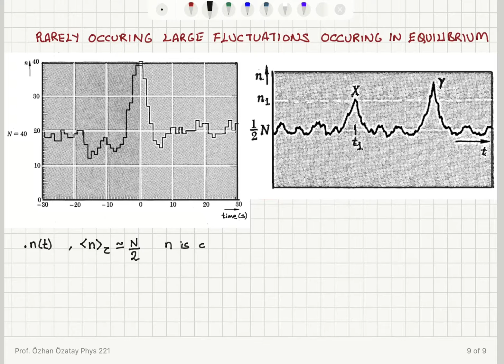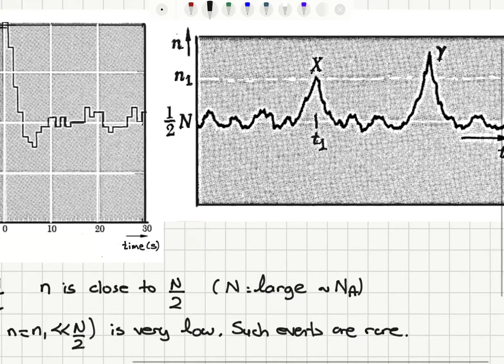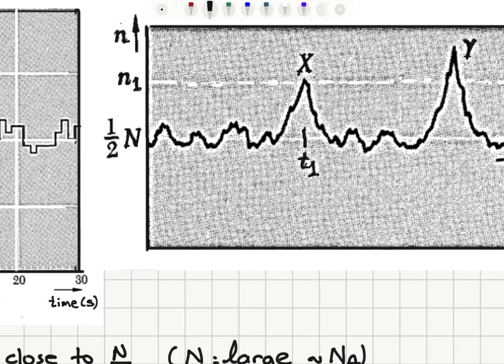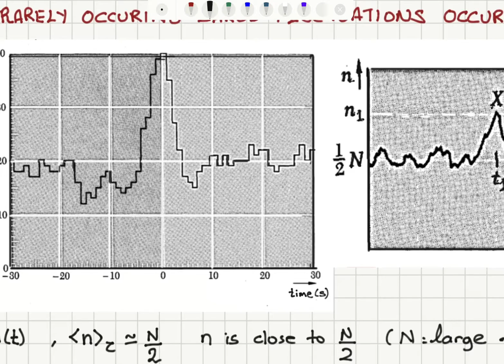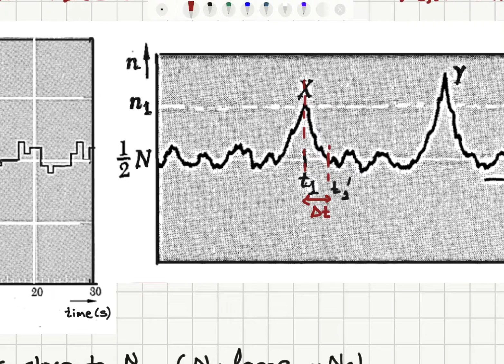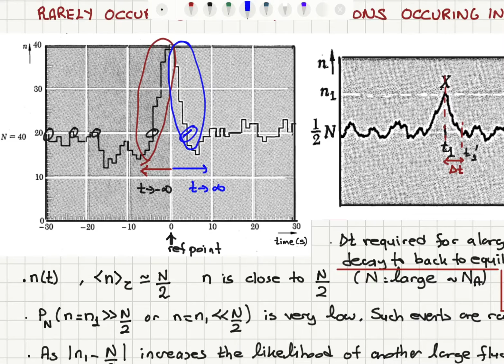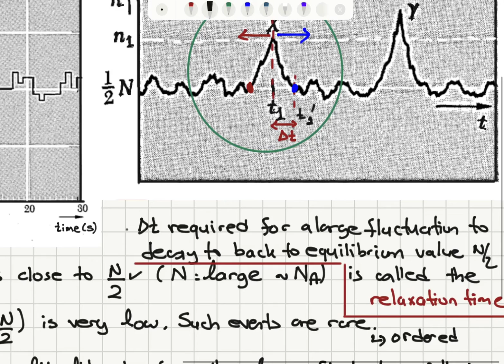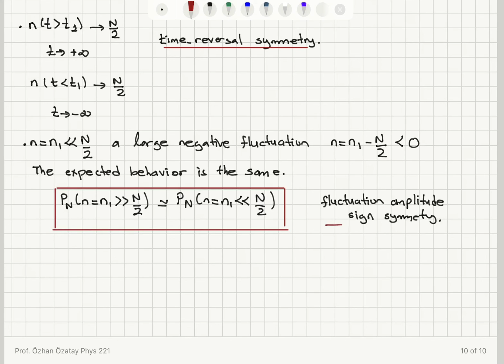Week 1-4 Rarely Occuring Large Fluctuations in Equilibrium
Thermal Properties of Matter Phys 221 Lecture Series